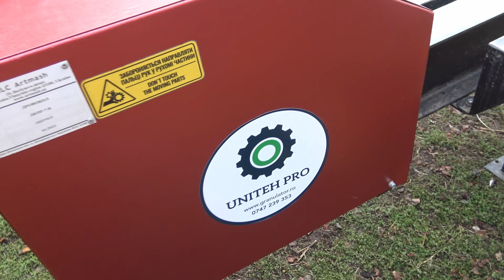Despicator Artmash 12 tone, si Husqvarna 592xp 7,6 Hp la fag verde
Fire wood log splitter ARTMASH 12 tones Kinetic
Chainsaw Husqvarna 592xp 7,6 HP